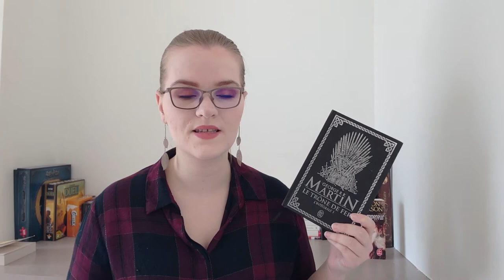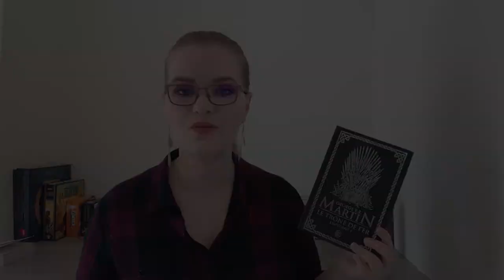UPDATE LECTURE | L'homme rune T1, Le trône de fer Intégrale 1, L'âme de l'empereur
Bonnes lectures !

Mon compte Utip ( vous pouvez me soutenir en regardant des pub, cela me verse quelques centimes)